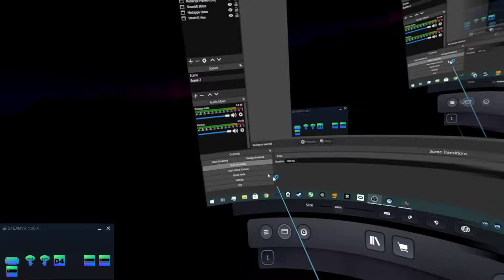VR Full Body Tracking With Driver4VR and Kinect V1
A test of Driver4VR tracking using the Kinect v1 and Quest 2 headset.

PC Specs and running software:

Intel i7 3rd gen
Radeon RX 5500 XT OC 8GB
24GB DDR3
2TB SSD
Windows 10 Pro
Virtual Desktop
Steam VR
Driver4VR
MSI Afterburner
VR Chat
OBS Studio